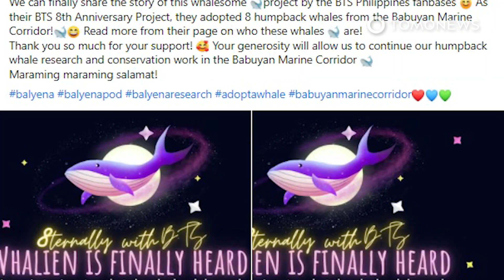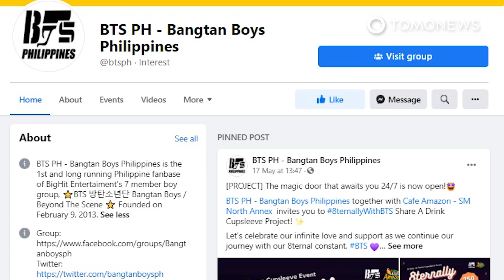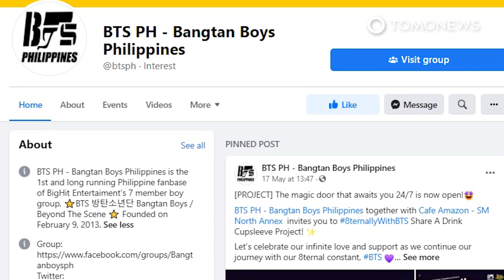BTS Army Filipina Rayakan Debut Anniversary Boyband K-Pop BTS dengan Adopsi 8 Paus - TomoNews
FILIPINA — Fans Kpop memang enggak main-main! Fans BTS di Filipina merayakan 8 tahun debut boyband Kpop itu dengan sebuah proyek yang cukup sensasional.

Dalam proyek berjudul ‘Whalien is Finally Heard’, Army, sebutan untuk fans BTS, di Filipina, telah mengadopsi delapan ekor paus bungkuk dari Babuyan Marine Corridor, Provinsi Cagayan, melalui organisasi bernama Balyena.org.

Anggota Army Filipina mendonasikan 20.000 Peso atau sekitar Rp 5,9 juta kepada organisasi nirlaba yang melakukan konservasi dan penelitian tentang paus bungkuk tersebut.

Sebagai gantinya, delapan ekor paus bungkuk dinamakan sesuai dengan nama ketujuh anggota boyband BTS serta nama fandom BTS Army.

SOURCES: ABS-CBN News, Coconuts Manila, Facebook Balyena.org, Facebook BTS PH, Twitter @army_cavite